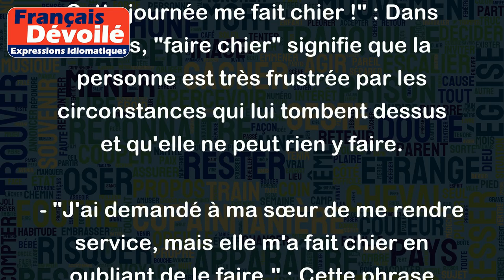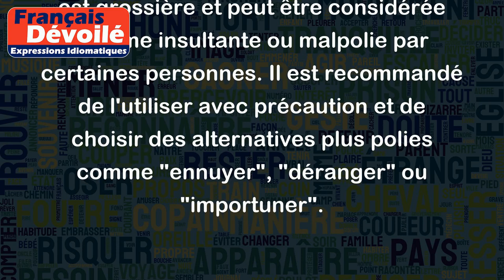Faire chier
"Faire chier" est une expression vulgaire de la langue française qui signifie "ennuyer" ou "importuner" quelqu'un. C'est une forme de langage grossier qui est souvent considérée comme impolie ou offensante. Cette expression peut être utilisée dans un contexte humoristique, mais elle peut également causer des sentiments négatifs ou de l'irritation chez l'interlocuteur.
Voici quelques exemples d'utilisation de "faire chier" :
- "Arrête de me faire chier avec tes blagues stupides !" : Cette phrase signifie que la personne est agacée ou ennuyée par les blagues de son interlocuteur.
- "Je suis en retard, la voiture ne démarre pas, et maintenant il pleut. Cette journée me fait chier !" : Dans ce cas, "faire chier" signifie que la personne est très frustrée par les circonstances qui lui tombent dessus et qu'elle ne peut rien y faire.
- "J'ai demandé à ma sœur de me rendre service, mais elle m'a fait chier en oubliant de le faire." : Cette phrase exprime que la personne est en colère ou déçue parce que sa sœur n'a pas tenu sa promesse, l'a oubliée ou ne l'a pas réalisée de manière satisfaisante.
Notez que l'expression "faire chier" est grossière et peut être considérée comme insultante ou malpolie par certaines personnes. Il est recommandé de l'utiliser avec précaution et de choisir des alternatives plus polies comme "ennuyer", "déranger" ou "importuner".